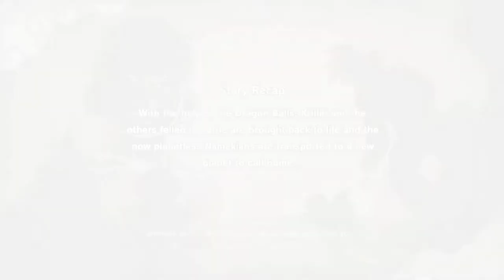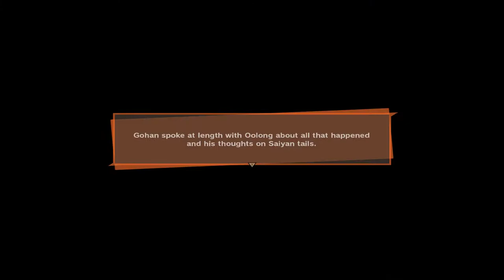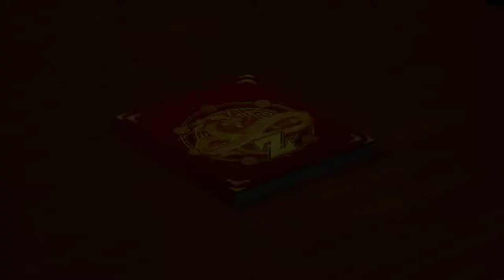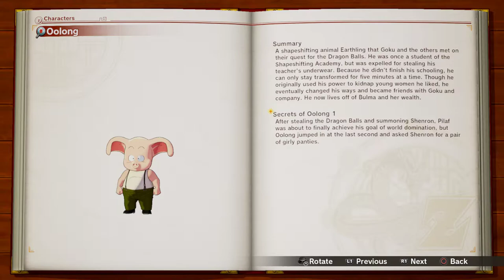Dragon Ball Z: Kakarot - Part 57: The Mystery of the Missing Tail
Running on a GTX 1060 6GB laptop with VSync forced on from the Control Panel.

Dragon Ball Z: Kakarot is a open world action role-playing game developed by CyberConnect2 and published by Bandai Namco Entertainment, based on the Dragon Ball franchise, released for Microsoft Windows, PlayStation 4, and Xbox One. Wikipedia

at win64 shipping exe 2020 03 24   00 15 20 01 The Mystery of the Missing Tail